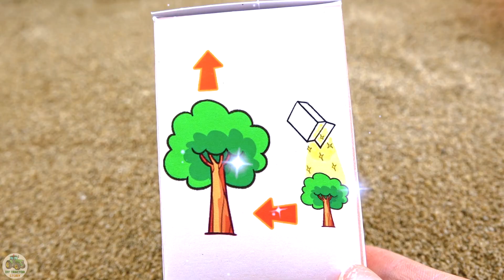DIY Tractor Making mini Windmill to supply Electric Energy science project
lift machime
concrete machine
concrete mixture machine
house construction
construction
mini cement bag
mini construction
road roller
mixture machine
sand loading truck
keep villa
mini creative
sano creator
tractor trolley
stuck in mud
mud loading
sand loading
Bricks loading
tractor work
tractor
diy tractor
science project
new tractor video
tractor video
mini tractor
mini tractor video
farming
mini tractor
Diy mini tractor
diy farming
chaff, chaff cutter
water pump
diesel engine
mini diesel pump
engine
keepvilla
land leaver
leveling machine
sand loading
stone loading truck
truck
mini truck